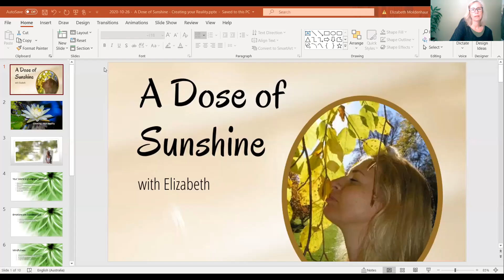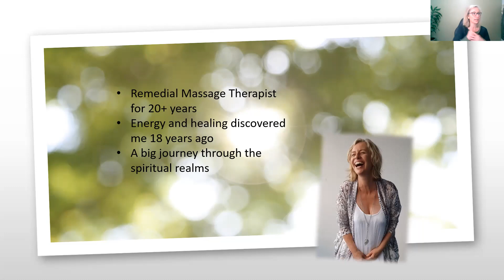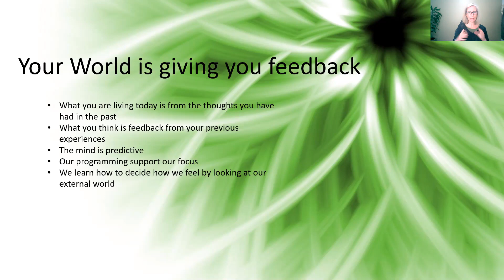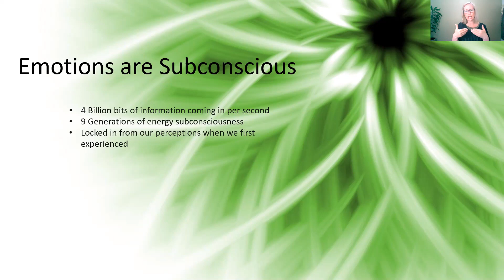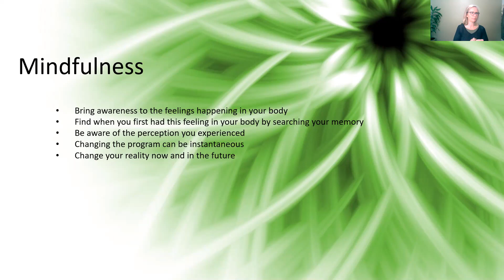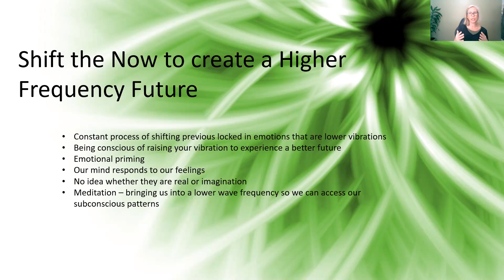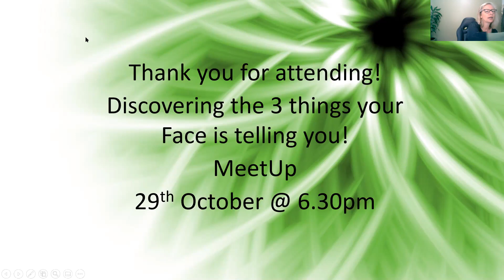A Dose of Sunshine - Creating your Reality